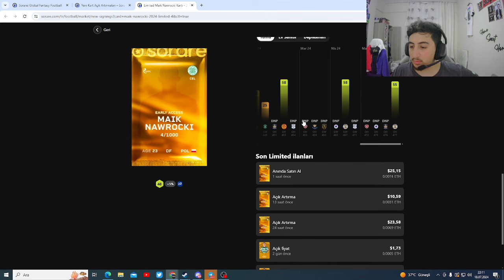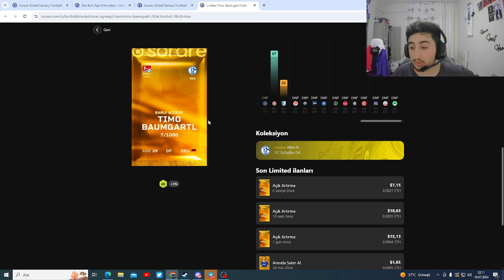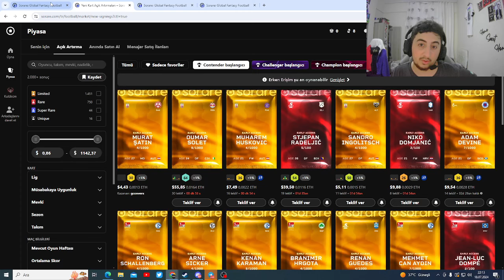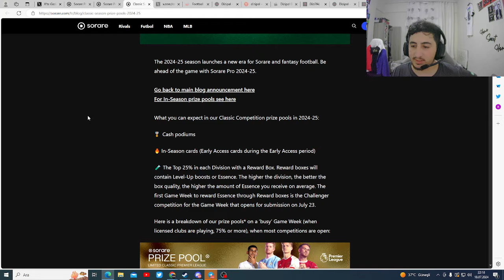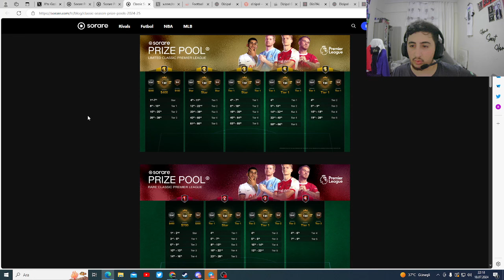Sorare Yeni Sezonda Ne Olacak ?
Benim linkim ile Sorare'ye kaydolur ve 5 açık arttırma kartı kazanırsanız ikimiz için de 50$ indirim kuponu ödül olarak Sorare tarafından veriliyor. 👇

Merhaba arkadaşlar, bugün Sorare'de yeni sezonda neler olacak, planlamamızı nasıl yapabiliriz ve yeni basılan kartların fiyatları hakkında bir değerlendirme yaptım. Aklınıza takılan herhangi bir soru varsa yorumlar kısmından sorabilirsiniz. Herkese bol şans diliyorum..

p5pe